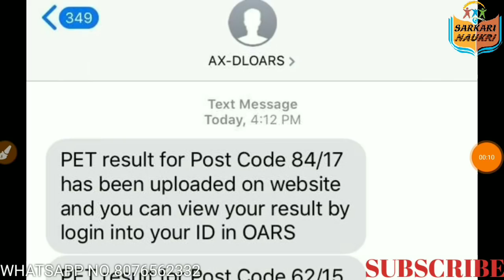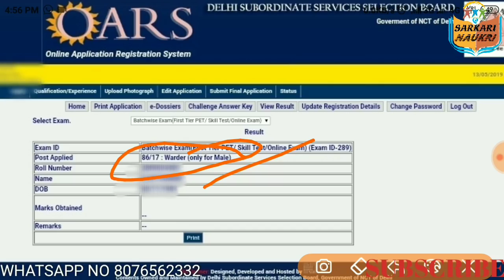Dsssb latest Result warder and assistant superintendent